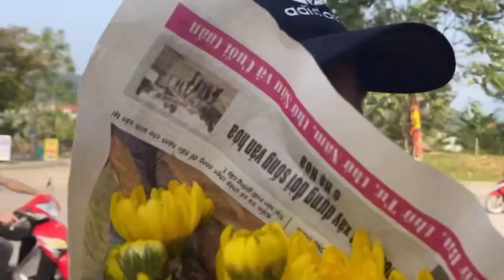Giới Thiệu về Chùa Tây Thiên